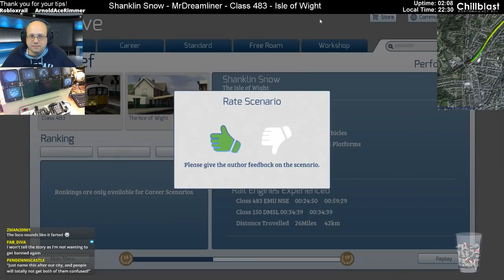Train Simulator - Isle of Wight, Class 483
This scenario is Shanklin Snow by MrDreamliner - a nice run along the Isle of Wight route, which i've not done for a long time now :)